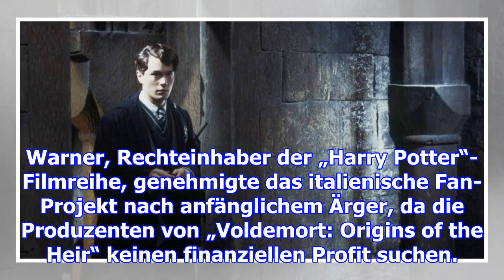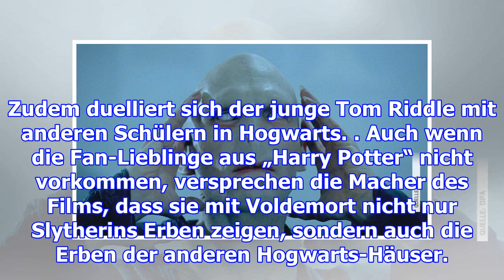voldemort: origins of the heir "harry potter"-prequel kommt in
voldemort: origins of the heir
                  "harry potter"-prequel kommt in kürze

„Voldemort: Origins of the Heir“ ist ab Januar zu sehen. Das inoffizielle Prequel zur „Harry Potter“...